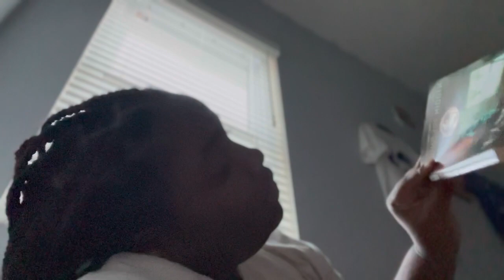A Week of Chaos!!!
I was getting this video together for a while sorry it took so long.
Check out @alyssaahoward she is a great channel and will always get you through your day.